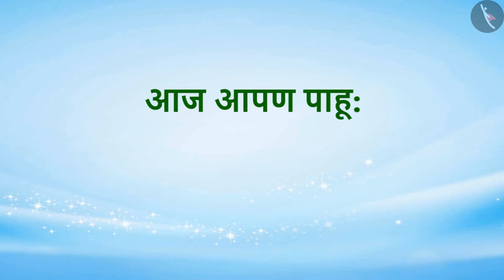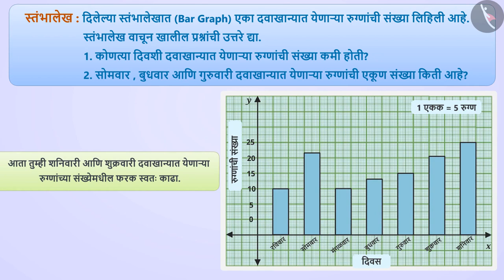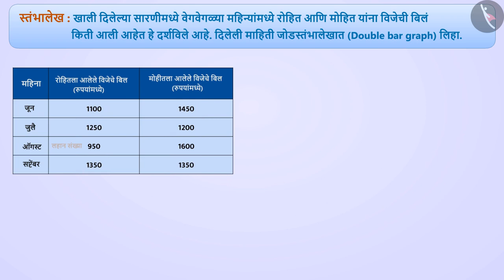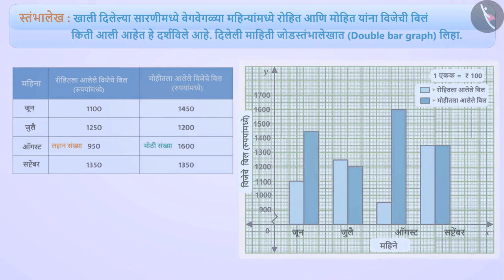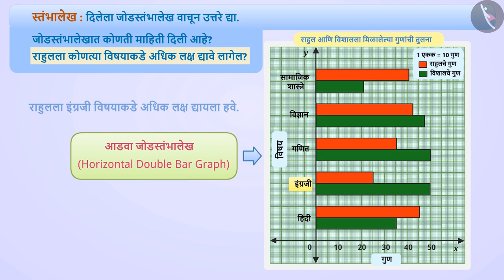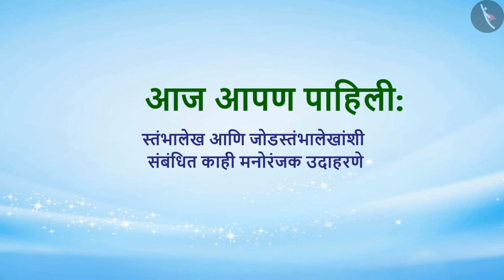स्तंंभालेख|Part 3/4|Bar Graph|Marathi|Class 6